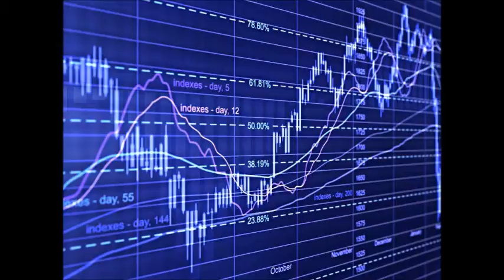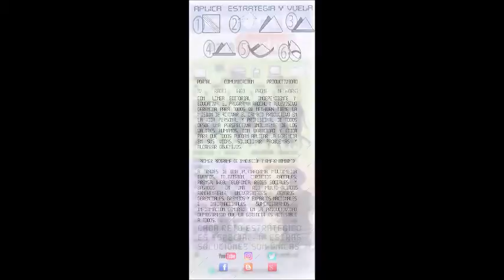GERENCIA 360 GERENCIA - Micro Nro 88